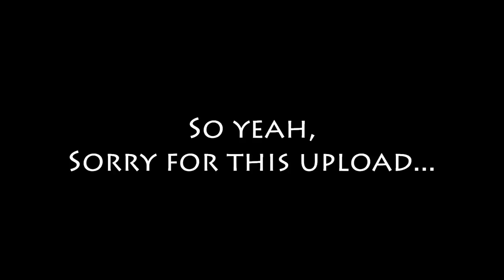JSF10 Promo: Attempt on Frosty